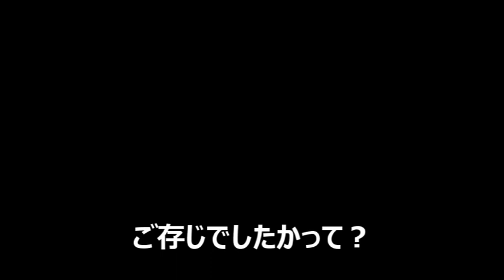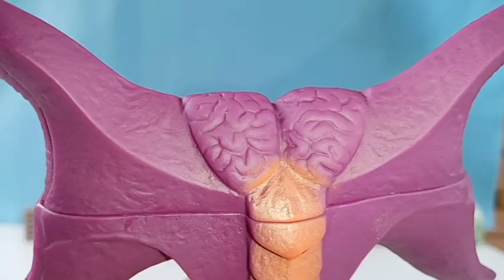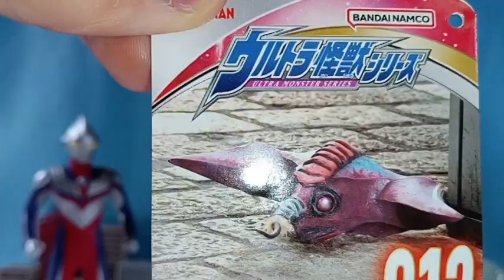デスモンのソフビの噂を流したのは我々だから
動画内の写真は私自身の所有する、
 ●株式会社竹書房『ウルトラマン画報(上巻／下巻)』
から引用しております。

ULTRAMAN
ultraman
超人力覇王
奥特曼

一部画像を,
ウルトラマンネクサスHP
から引用させていただいております。